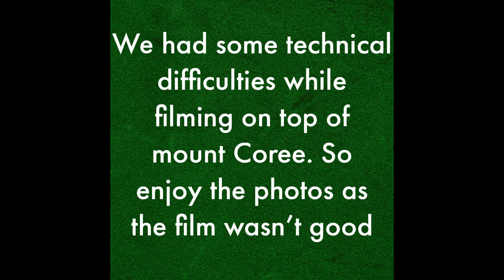Taking social distancing to the next level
Our latest adventure to the Brindabella ranges. Come along for our day trip to Mount Coree and Mcintyres hut. As we show you how easy it is to get away for a day around the Canberra region and see some pretty spectacular places.